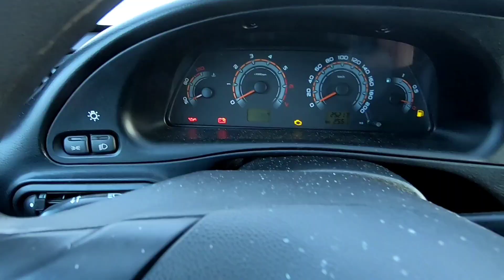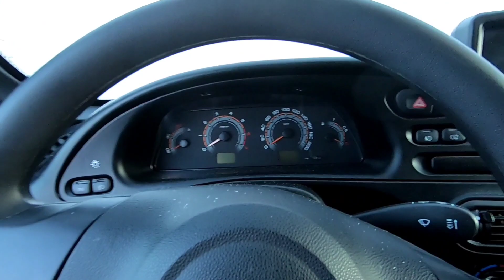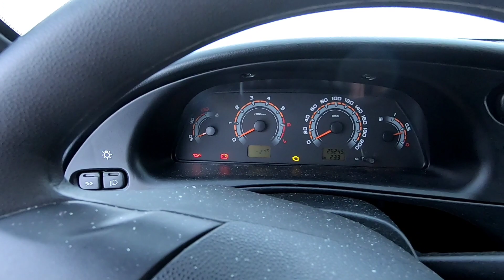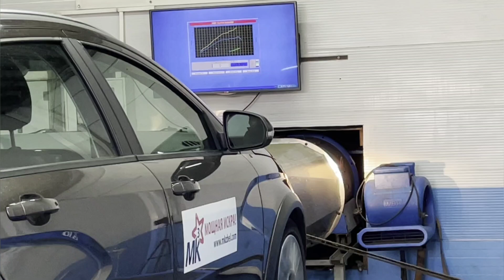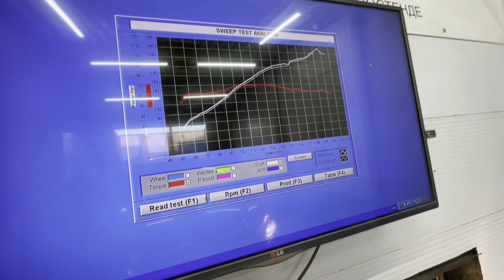Увеличиваем МОЩНОСТЬ Нивы с помощью МОДУЛЯ. Замер на ДИНОСТЕНДЕ и СНОВА холодный ЗАПУСК